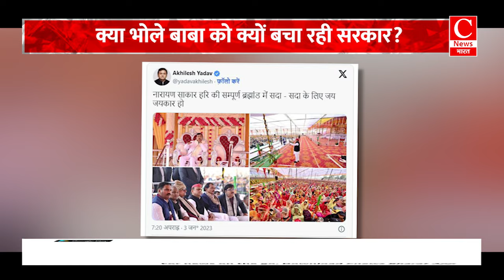क्या भोले बाबा को क्यों बचा रही सरकार? || Cnews Bharat